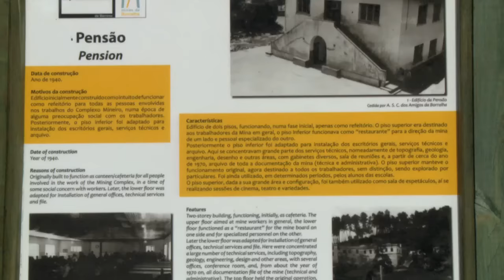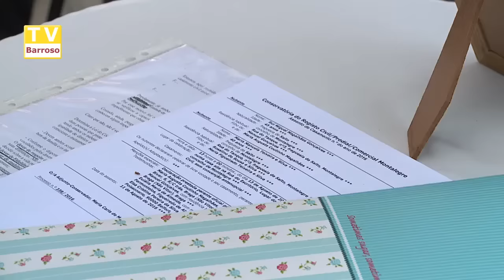Casamento Miguel&Manuela - Minas da Borralha - 2016